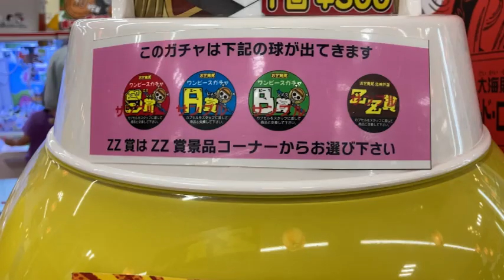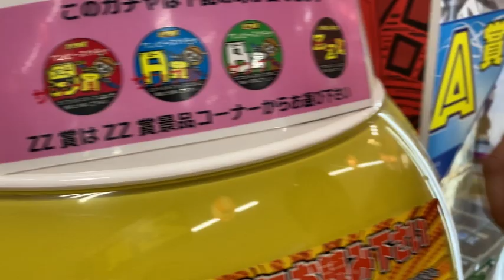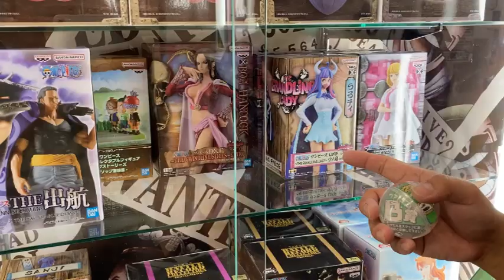1回300円のワンピースガチャをしたら当たりが出たわ